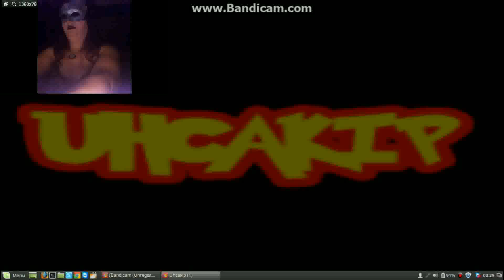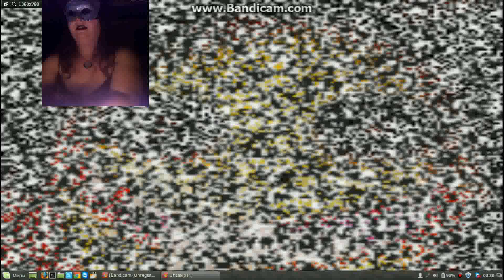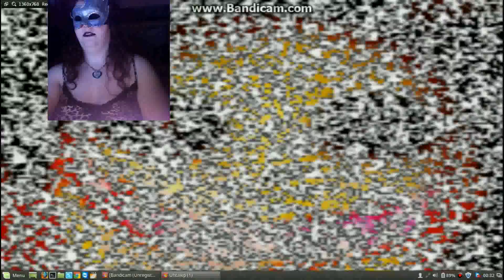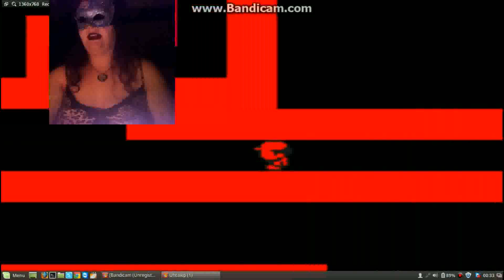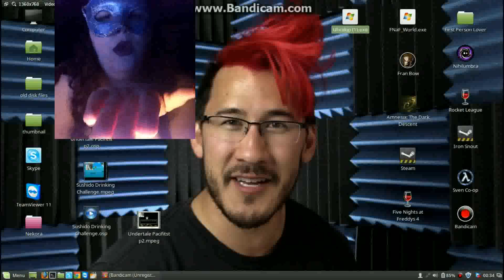I can't see s***! | Uhcakip Blindfold Challenge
Never play with a blindfold on.

Blessed be! ) O (